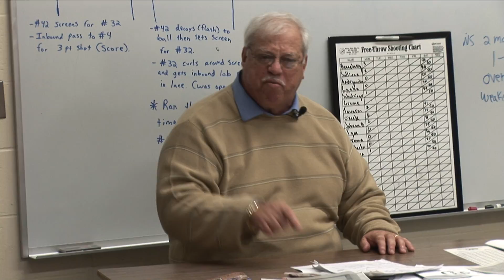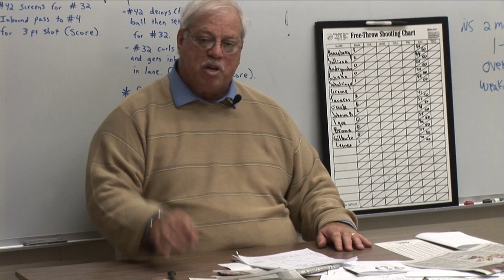LH1215200B+A1-2 all in.mov - Gorrilla'n A Doc... baby steppen w / a full time broker gig